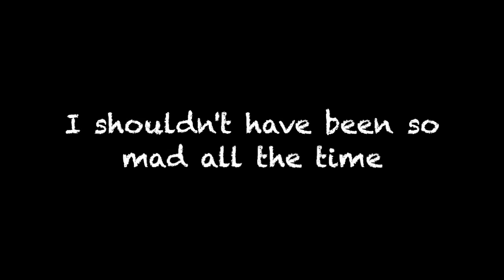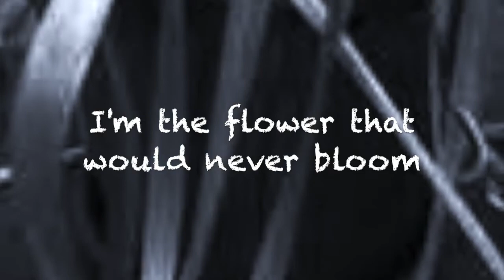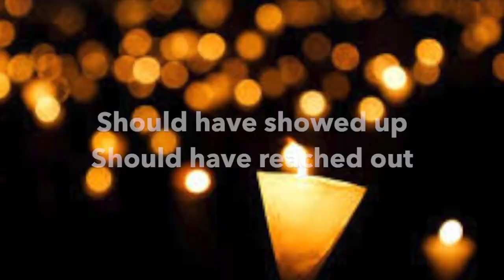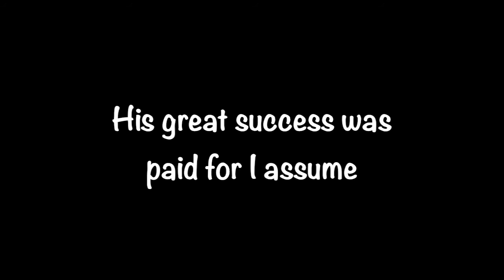Original Song - "Give Me Back Sword"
The great picture of the fantasy warrior was drawn by an artist who identifies him/herself as FiveFingers.  I got it from the web and hope that he/she doesn't mind.